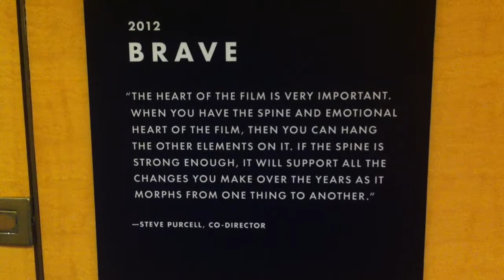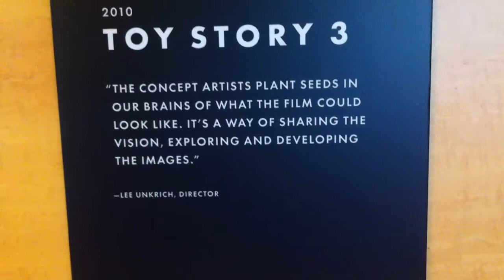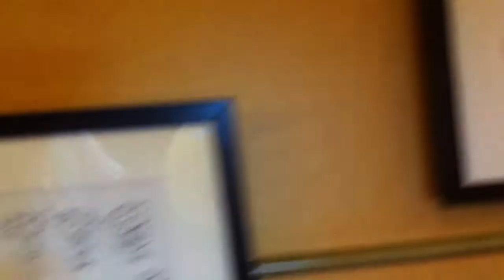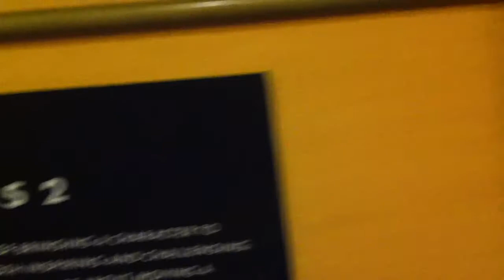Disney Wonder (Pixar Artwork On Deck 5) " Pixar" California Coast Cruise October 2012